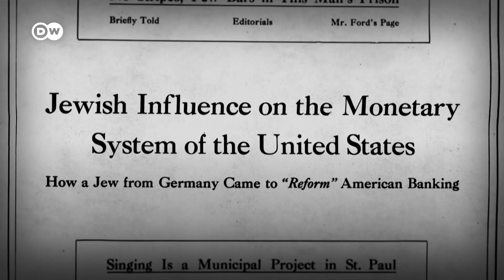Filmmaker Ken Burns talks about his latest series ‘The U.S. and the Holocaust’ | DW News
Washington early summer 1939. In the Caribbean Sea, somewhere between Cuba and Florida, the MS St. Louis is waiting for the green light from Washington to enter Miami.
There are almost 1,000 war refugees on board the ship from Hamburg. Almost all are German Jews who want to get to safety in the USA.
But US President Franklin D. Roosevelt refused entry.

This is a key scene in the three-part TV documentary 'The U.S. and the Holocaust' which argues that although the United States absorbed around 220,000 Jews during World War II, far more could have been saved.